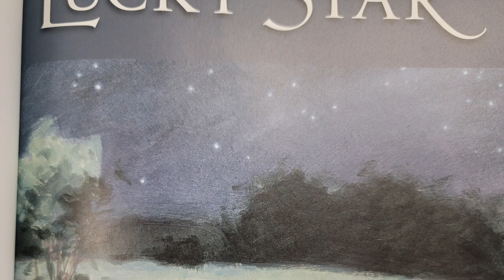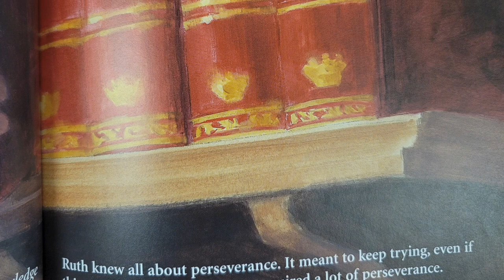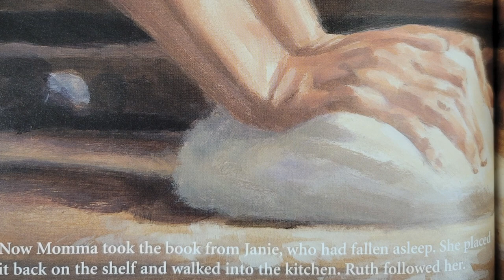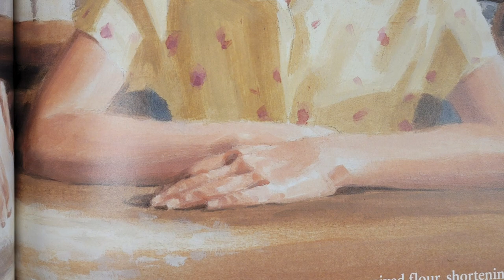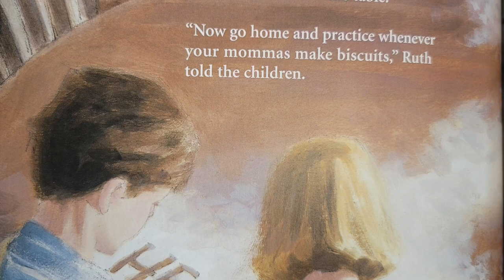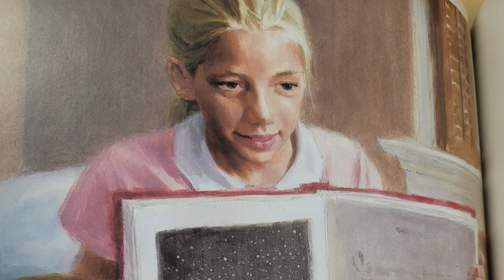The Lucky Star by Judy Young